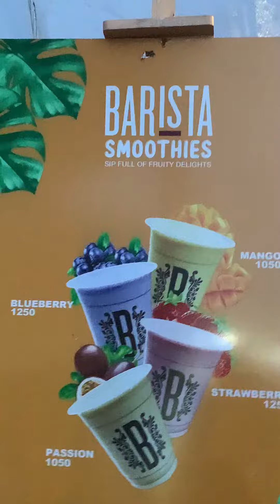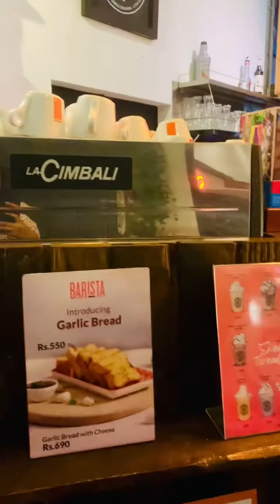Sweet Tonardo try කරපු හැටි barista coffee foodie foodreview evenings foodvlog #